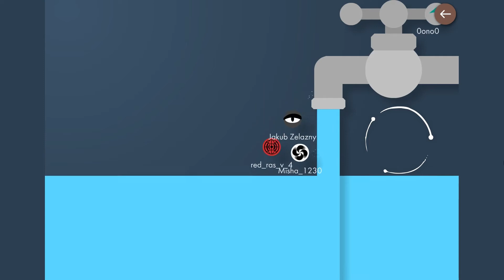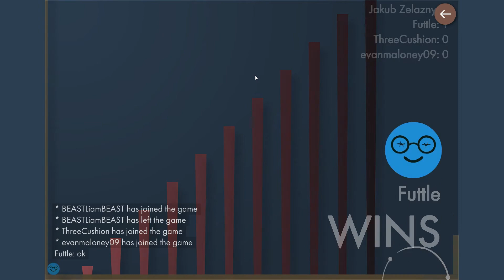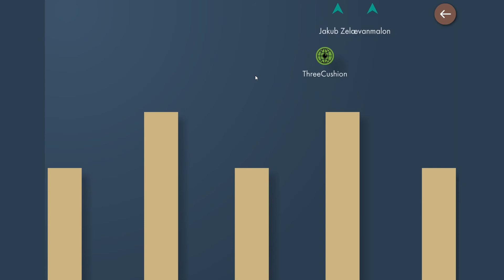Całkiem Dobry Film Mi Wyszedł - Bonk.io #20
Jest

Odcinek 20: Całkiem Dobry Film Z Bonk.io

Zasubuj i jak nie chcesz przegapić żadnego nowego filmu kliknij dzwoneczek!
Nasz Cel To 50 Subów!

Także Dzięki Za Oglądanie Tego Filmu I Oglądanie Poprzednich!